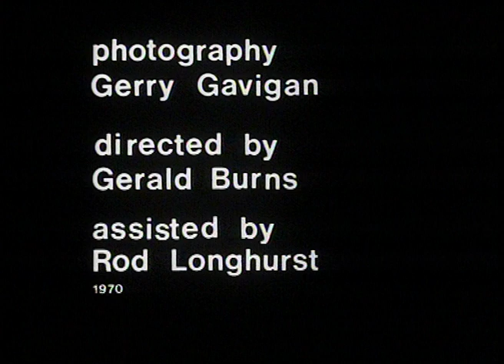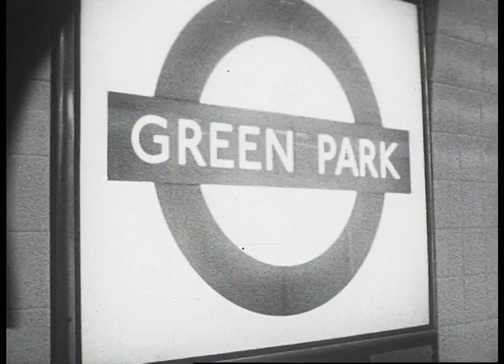Underground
A fairy story. Made in London in 1970